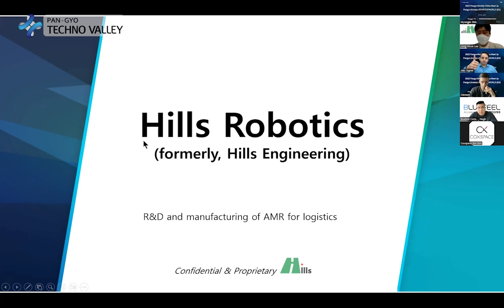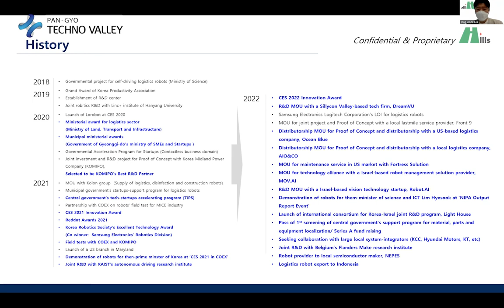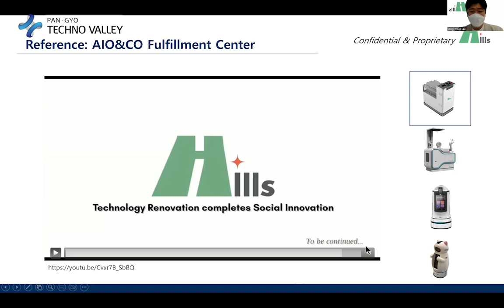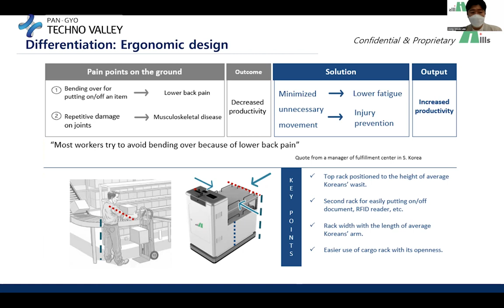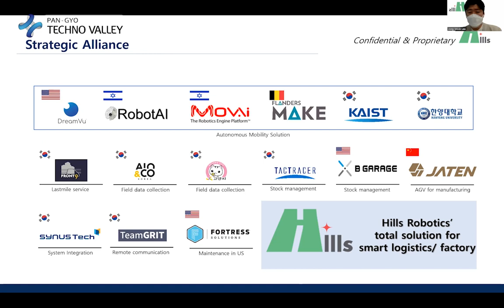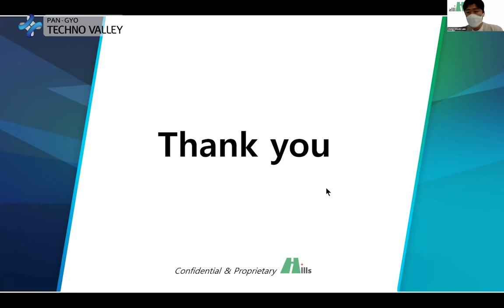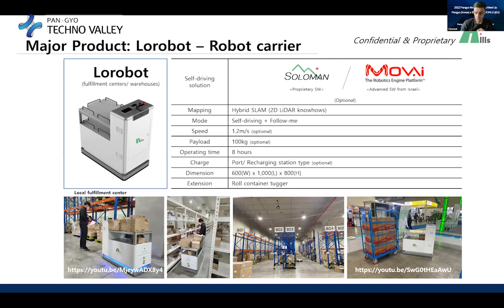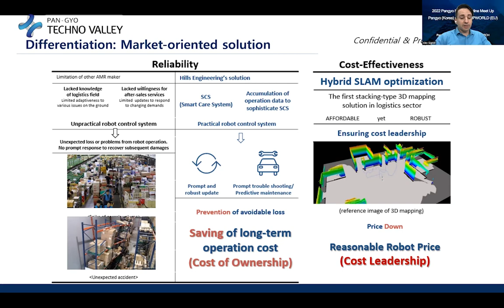Hills Robotics / 2022 Pangyo Monthly Online Meet Up 'PANGYO (Korea) X STARTUPWORLD (EU)'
Hills Robotics Introduces ‘LoRobot’, an AI-based Self-driving Logistics Robot at Pangyo Monthly Online Meet Up in October 2022

Gyeonggi-do Province held an ‘Online Meet Up’ event with Clement Jean, reporter from ‘STARTUP WORLD’, European media, on October 25, through a video conference to inform the world about the values ​​and the status of the companies in Pangyo Techno Valley.

Hills Robotics (CEO Park Myung-gyu) is an autonomous robot hardware & software company established in 2016. Since 2021, the company has been promoting joint R&D for autonomous driving with KAIST, a major domestic research institute, and received the CES Innovation Award last year and this year.

The main product, the self-driving logistics robot ‘Lorobot’, is a SLAM-based autonomous driving solution that can be operated without external markers. The robot’s path can be set in advance, and the robot can be operated flexibly as it can be ordered to follow the operator as needed.

In addition, ‘Solomon’, a robot control software, supports route management, mission management, status management, monitoring, preventive maintenance, and remote update for multiple robots.

The solution developed by Hills Robotics leads to 2D “LIDAR,” autonomous driving performance comparable to general 3D “LIDAR”. In this way, the cost of sensors, which accounts for a large portion of the robot price, can be reduced, thereby lowering the robot price.

In addition, through preventive stop support based on empirical data and remote update based on logistics expertise, the additional cost associated with robot operation is reduced and operational effectiveness can be improved.

Hills Robotics currently has joint R&D and business cooperation with tech companies in Silicon Valley and Israel, and is promoting joint R&D for robot development with major domestic and foreign research institutes such as Flanders Make in Belgium. In addition, the company’s main product ‘Lorobot’ has a contract with Indonesia’s purchase order.

In addition, the company is preparing to enter the global market by targeting three types of cooperation targets: ▲end clients who operate fulfillment centers, warehouses, and logistics centers, ▲ overseas maintenance partners, and ▲ companies that can become the overseas agents.

An official of Hills Robotics said, “Our company has raised 100 million won through seed investment and is currently in the process of pre-series A investment. Robot sales recorded more than 200 million won in the first half of this year.” He added, “We have quickly accumulated references by targeting domestic and foreign markets at the same time, and we expect that mutual synergy between references will help accelerate sales. Also, in the mid- to long-term, we plan to provide various services to support unmanned logistics centers.”

Meanwhile, ‘Online Meetup’ is one of Pangyo Techno Valley’s PR projects, and it is an event to share opinions online with startup clusters around the world on major issues of Pangyo Techno Valley companies. In particular, this October meeting was an event to introduce companies in Pangyo, providing a venue to introduce new technologies from various startups. The online meet-up video can be found on the Pangyo Techno Valley YouTube channel.